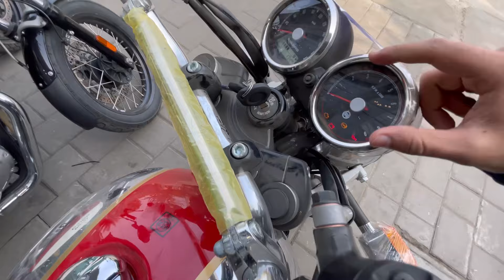2024 Royal Enfield Interceptor 650 New Model EMI & Down Payment Full Review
Hey fam this video is regarding the all new 2024 Royal Enfield Interceptor 650 emi and down payment full review
New model interceptor emi and down payment
Royal Enfield shotgun price and delivery start
New Royal Enfield Interceptor 650 prices
All model and colors price of Royal Enfield interceptor 650
Interceptor 650 Royal Enfield new model price list
Royal Enfield Interceptor 650
Interceptor 650